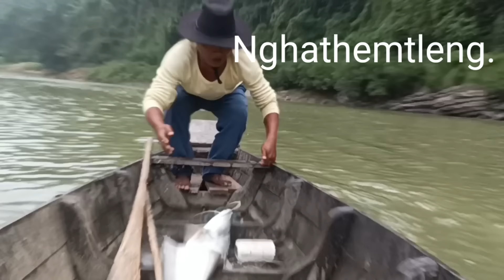SANGHA LIAN KA MAN LEH HLAUH MAI.🐟🐟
Kuailen hmanga sangha lian ka man lai te leh a behbawm te.